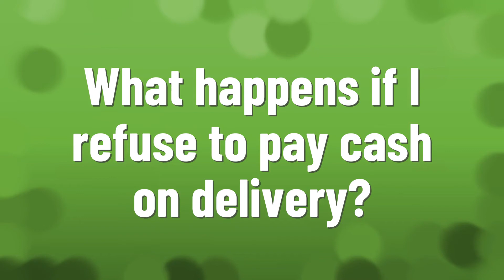What happens if I refuse to pay cash on delivery?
Grubhub Take Cash • What happens if I refuse to pay cash on delivery?